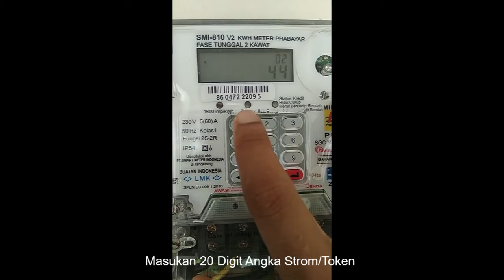CARA MENGISI TOKEN LISTRK PINTAR PLN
Cara Mengisi Token Listrik Pintar PLN